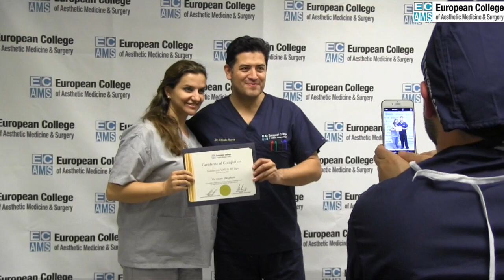ECAMS 4D Lipo Course, VASER 4D Lipo training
Watch testimonials from surgeons who attended the world's most advanced vaser 4D lipo training: 4D Lipo high definition with Dr Alfredo Hoyos.